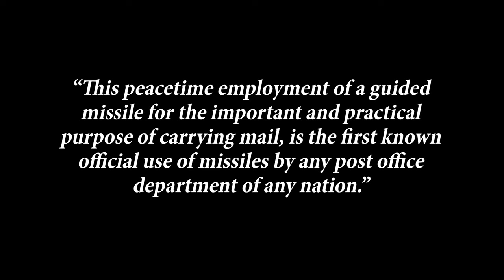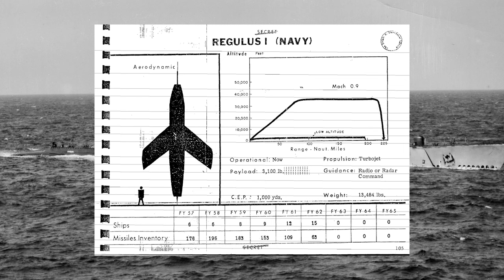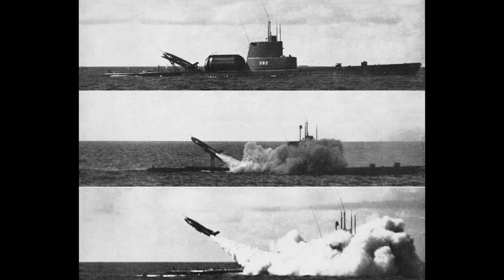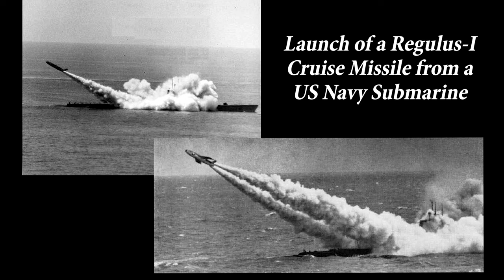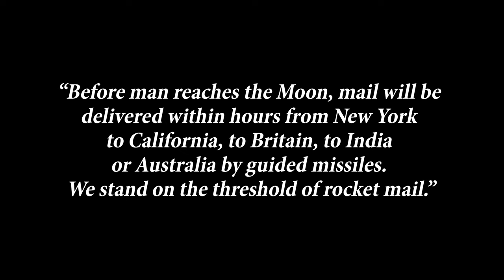Missile Mail – a Government Boondoggle that Crashed to Earth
Missile Mail was supposed to be like Air Mail, but faster. Imagine New York to Paris in only 20 minutes. On paper, the idea looked great, but in reality, things didn't add up. As if mail by ballistic missile wasn't already bizarre enough, the government went one up and added a submarine.

BOOK ANNOUNCEMENT
Why not write a book about aviation history? How to get started? The answer is a click away!
The Magic Plot Kicker is a writing workbook to help you get going on your book! Easy exercises will have you develop your Idea, Theme, Plot, and Story. When you finish, your reward is your very own, ready-to-use, unique outline for your future manuscript!

BETRAYAL: Clinton, Castro & The Cuban Five, by Matt Lawrence and Thomas Van Hare
Available in English and Spanish

Story Research and Photo Credits:  US Navy + US Department of the Post Office + US National Archives and Records Administration + US Navy Naval Aviation News + Max Smith + Alan Wilson + NavSource + Vought Aircraft Industries + SI National Postal Museum + Roland Turner + Steeljaw Scribe + J J Messerly + Navy Nuclear Weapons Association + Naval History and Heritage Command + Rails West + Eisenhower Presidential Library + DVIDS US Department of Defense + The Nuclear Secrecy Blog + H. Michael Miley + ALXCHO